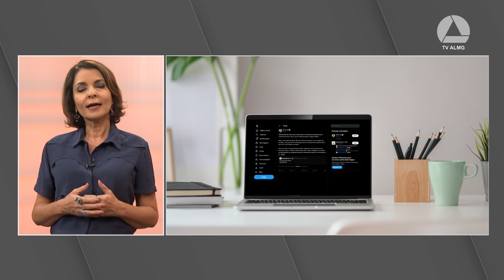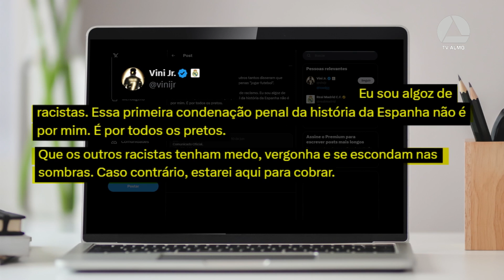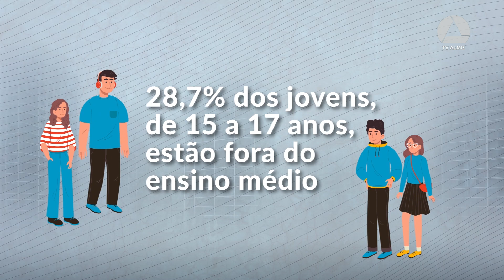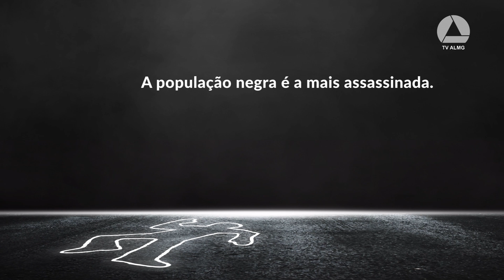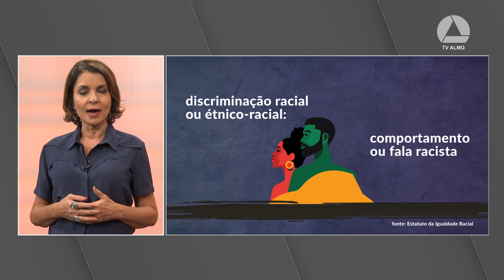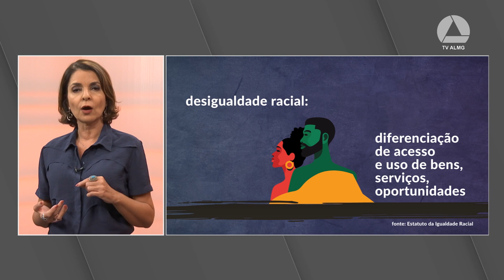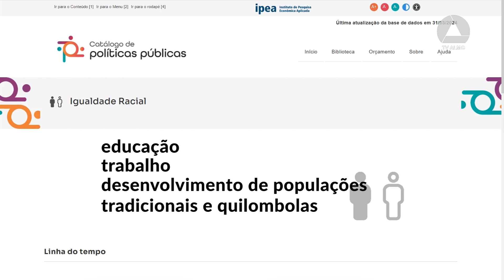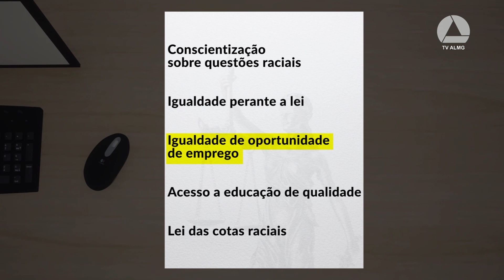Construindo o Estatuto da Igualdade Racial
"O Brasil tem seu corpo na América e sua alma na África". A frase atribuída ao padre jesuíta Antônio Vieira é do fim do século XVII, mas, em pleno século XXI, nós, descendentes de negros, ainda precisamos de leis para combater o racismo e reduzir as desigualdades. Um seminário técnico, promovido pela Assembleia de Minas, está percorrendo todo o estado para a construção de um Estatuto da Igualdade Racial. O programa fala sobre essa iniciativa e sobre as diferenças de oportunidades que precisam ser corrigidas no país.